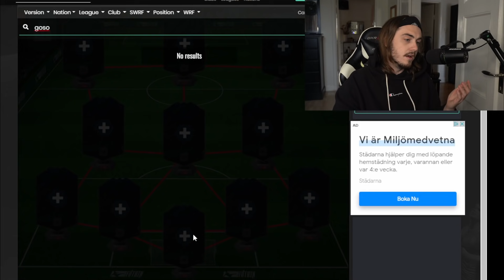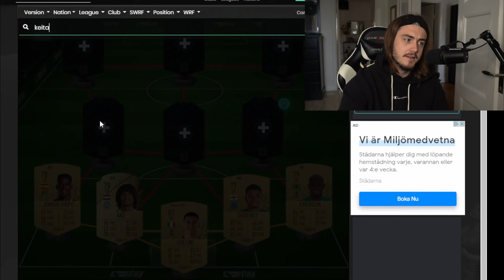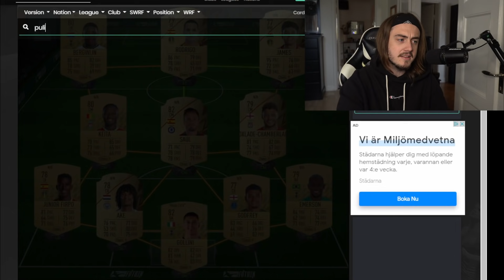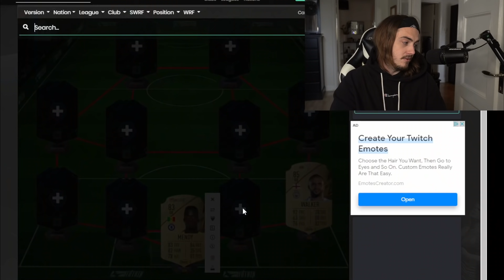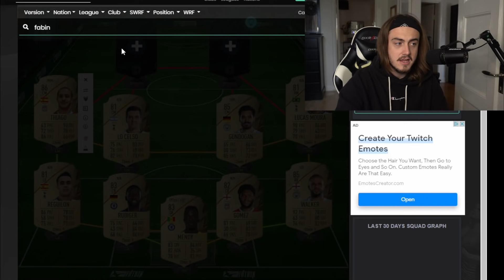🦁 FIFA 22 PREMIER LEAGUE STARTER LAG - FIFA 22 SVENSKA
Det uppskattas verkligen massor!!!